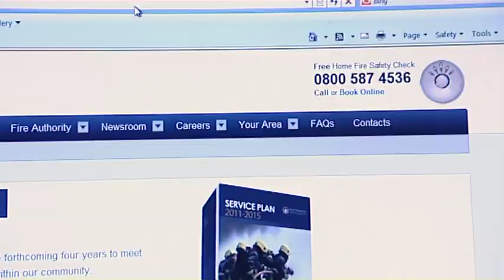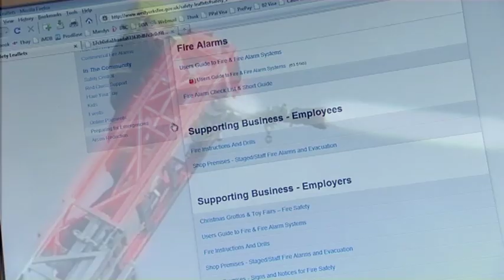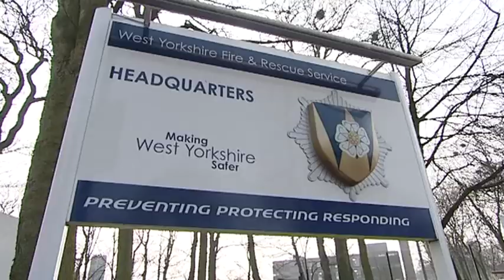West Yorkshire - Fire & Rescue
Mac Kenny - Director of Photography